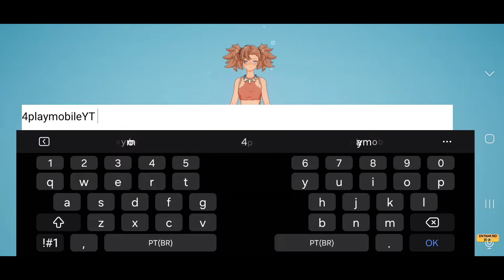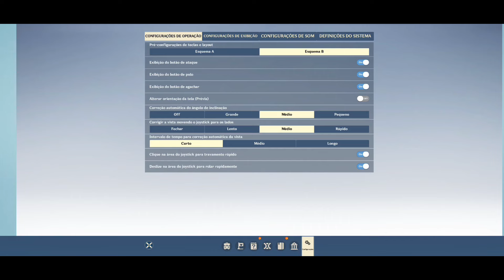Miraibo GO NOVO JOGO DE SOBREVIVENCIA E MUNDO ABERTO PARA CELULAR ANDROID E IOS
🛒 PRODUTOS QUE INDICO:

COLLER PARA CELULAR SAIUU! Miraibo GO - PetOfCraft NOVO JOGO DE SOBREVIVENCIA E MUNDO ABERTO PARA CELULAR ANDROID E IOS